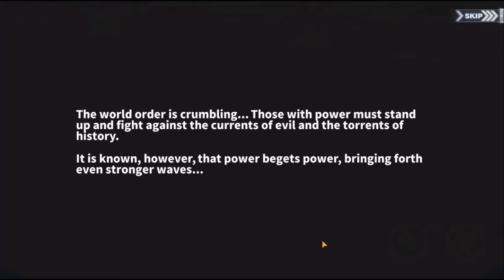Let's Play Azur Lane Part 1: Tutorials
Ah, the fresh smell of a new LP. You can see the texty parts of this new Let's Play from noted videogame masochist JamieTheD, aka The Mad Welshman, with co-comms by Salted Grump, over